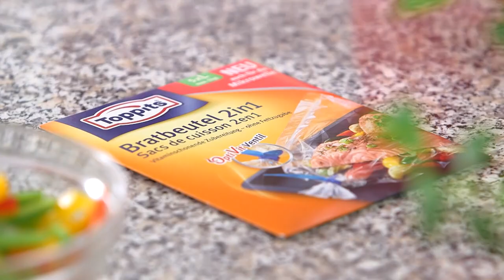Toppits - Sacs Cuisson 2en1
Toppits® 2 en 1 est à la fois un film fraîcheur et un film micro-ondes. Il préserve la fraîcheur des aliments et des repas au réfrigérateur et au micro-ondes.
Le film 2 en 1 adhère parfaitement aux assiettes, aux plats et aux plateaux. Grâce à la lame intégrée et à l'amorce permanente, son utilisation est très aisée.